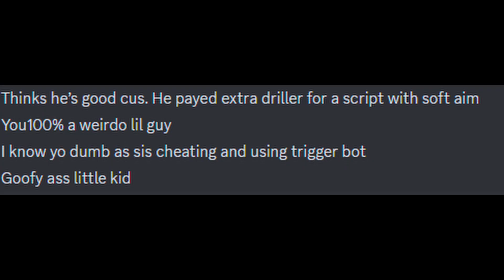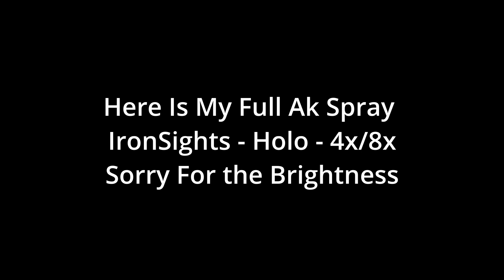Old Recoil Memories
Hope You Get Some Flashbacks Of You Own!